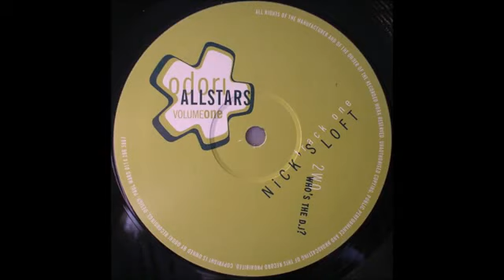The Odori Allstars – Nick's Loft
Tech House / Deep House / Disco Music